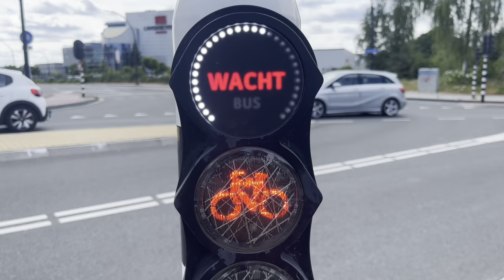Ronde van Nederland - 9 Days in 2022